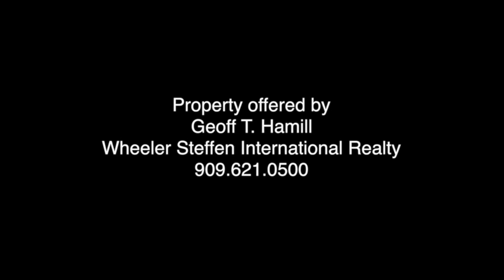Geoff Hamill Presents: WEBB CANYON CRILEY & MCDOWELL ARCHITECT DESIGNED ESTATE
WEBB CANYON CRILEY & MCDOWELL ARCHITECT DESIGNED ESTATE. Enjoy Mid Century magic in this secluded one level hillside home boasting spectacular hillside and mountain views. Sited on over 2 acres of picturesque grounds with swimming pool and multiple patio areas. Main house approx. 3,854 sqft with 6 bedrooms and 3.25 baths. Features a light filled floor plan offers high vaulted wood beamed ceilings and walls of glass throughout, plus travertine flooring in main rooms. Spacious living and dining room area with raised fireplace. Updated granite counter kitchen opens to family room. Library/Office includes wood floors and extensive cabinetry. New roof circa 2005. Guest house approx. 700 sqft with 2 bedrooms and 1 bath. Unincorporated county area zoned for horses if desired. Includes 2 water shares. Potential lot split. Originally built for one of Webb Schools finest faculty members. This one of a kind property exudes privacy and unlimited possibilities. For more information regarding this property or the best success in your next real estate sale or purchase, a preview of Geoff's current Active and upcoming "Coming Soon" & "Pocket" listings, plus recent Sold properties in All price ranges, please visit Geoff's personal or contact him directly at or . Thank you.